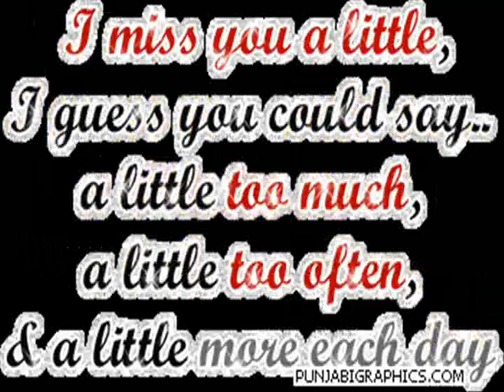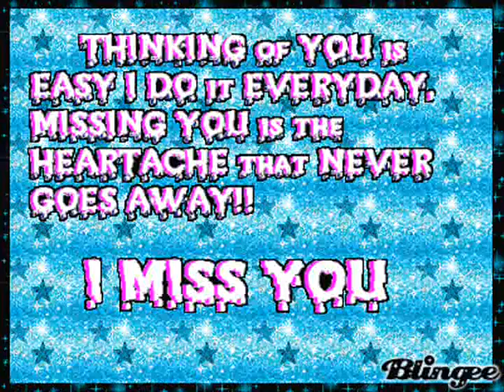idate I Miss you MsN Pizza Pie by Miley Cyrus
I miss you MsN family.